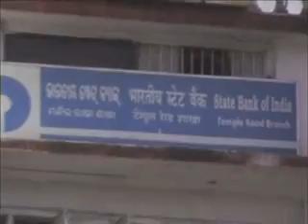Puri Jagannath, Orissa - Sing with the Gods and Swim with the waves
We had the pleasure of welcoming the New Year in Puri - some views & impressions..